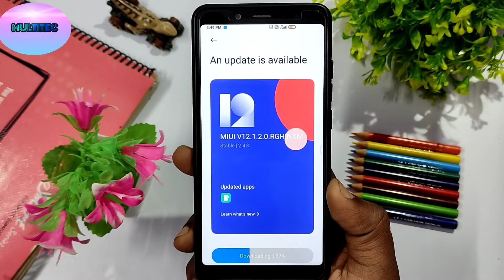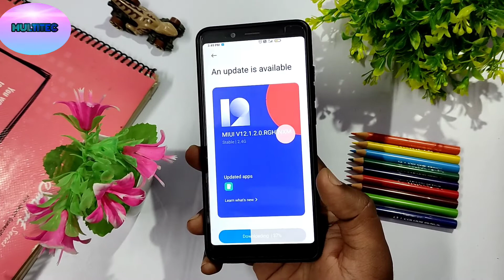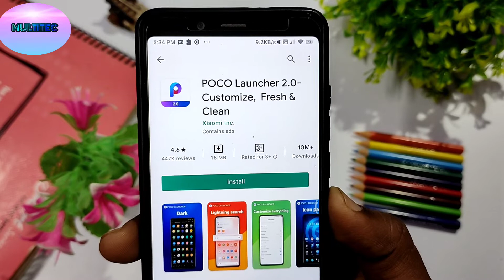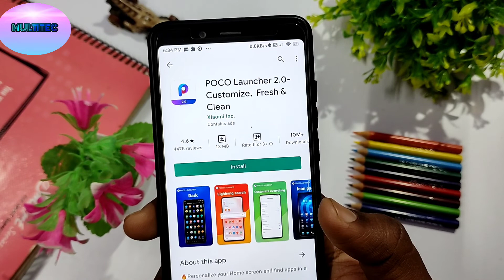Poco Launcher 3.0 update| Poco launcher upcoming new features For all poco and k20 series devices 🔥🔥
Es video me mein ne baat kiya hai poco launcher ke upcoming update poco launcher 3.0 ke baare me aur poco x2 and poco x3 ke Android 11 ke update ke baare me aur saath hi new navigation guster ke baare me aagar app logon ko ye video pasand aata hai to please es video ko ek like dijiye aur saath hi hamare es channel MULTI TEC ko zarur subscribe kare aur saath hi 🔔 bell icon ko bhi enable kar de ta ki mere saare video ke notifications ja sake aap tak sabse pahle Thank you❤
PREVIOUS VIDEO LINKS( Search in computer, laptop, mobile, tablet)